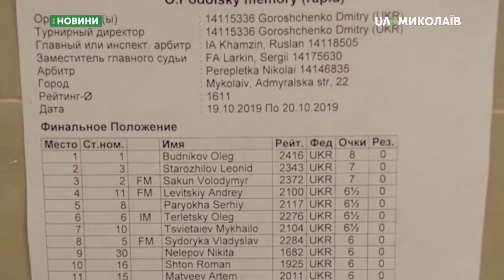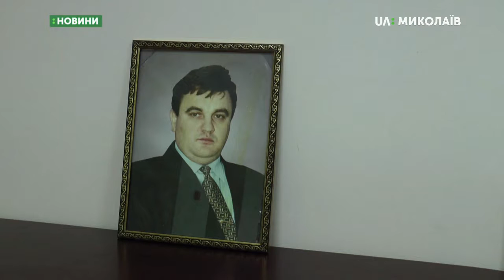21.10.2019. Новини. 13:30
Новини
Інформаційна картина дня (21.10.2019) поглядом кореспондентів телеканалу UA: Миколаїв (випуск новин — 13:30):
- в урні для сміття знайшли череп людини;
- Миколаївців запросили на виставку свійських тварин і птахів;
- Сімдесят шахістів з усієї країни приїхали на турнір до Миколаєва.